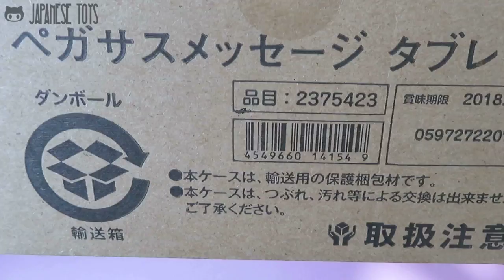ASMR Sailor Moon Pegaso caja de Dulces PASTILLERO UNBOXING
video relajarte con sonidos relacionado con el set de dulces que saco bandai edición limitada en bandai premium Japon

Do you want to buy someone?